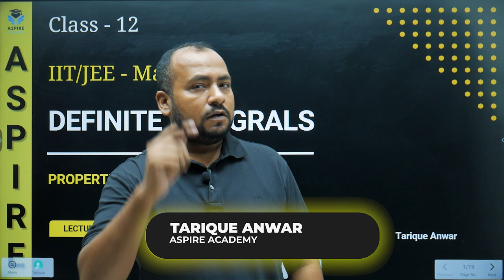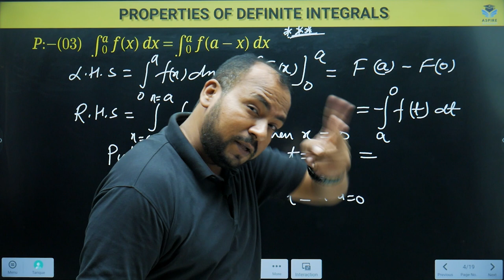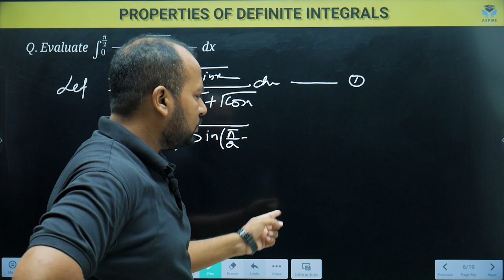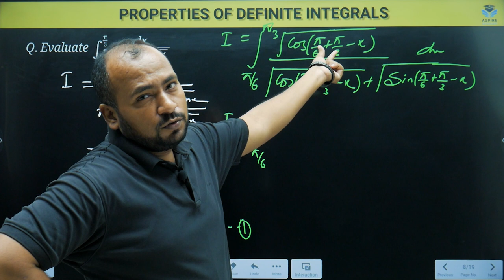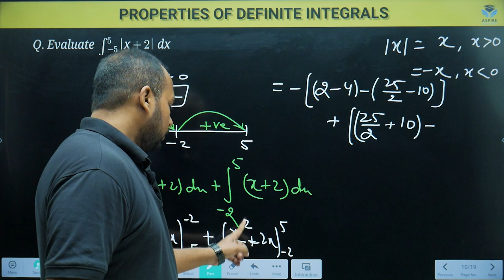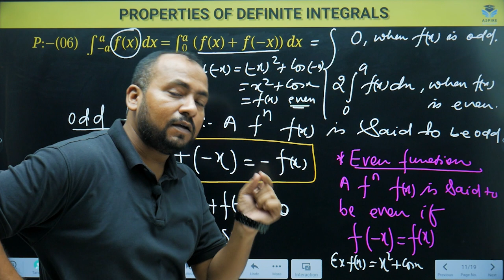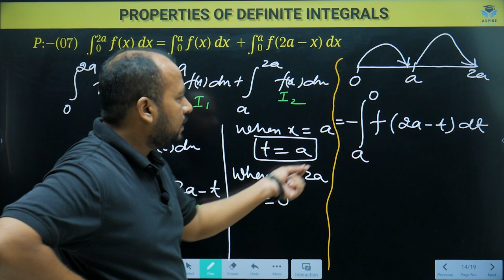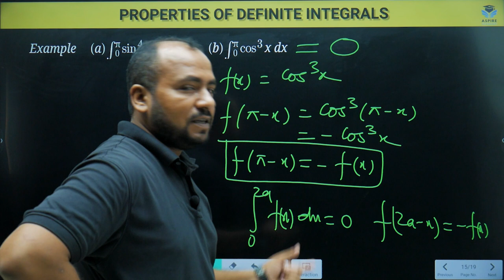Definite Integrals 04 : Properties Of Definite Integrals | Lecture 1/2 | Class 12 Maths | CBSE | JEE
Welcome to Aspire Academy's Class 12 Maths series! In this enlightening session, Tarique Anwar sir introduces you to the intriguing realm of 'Definite Integrals' and its properties. As we navigate through this mathematical landscape, our lectures are meticulously structured to align with the CBSE, JEE guidelines, and the NCERT Chapter 7.11 directives.

Understanding the properties of definite integrals is vital for every Class 12 student. In this first lecture of our two-part series, we will delve deep into the fundamental concepts, explore essential properties, and work through illustrative examples. With Tarique Anwar sir's expertise and methodical approach, you'll gain a solid foundation in this topic, crucial for both your board exams and competitive tests.

Join us on this mathematical expedition into the properties of definite integrals. Let's unravel the beauty of mathematics together. Happy learning! 🌟